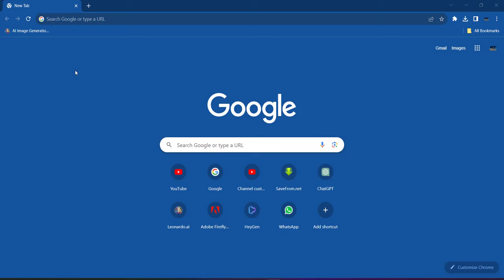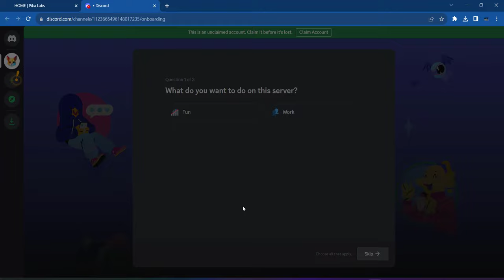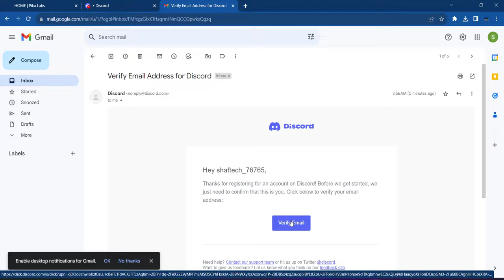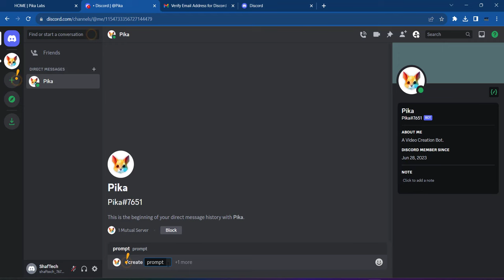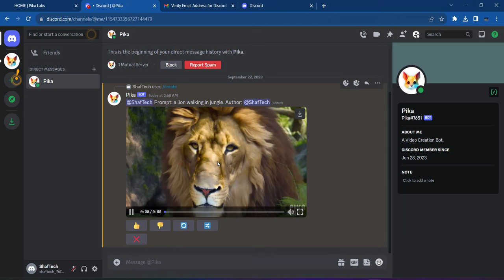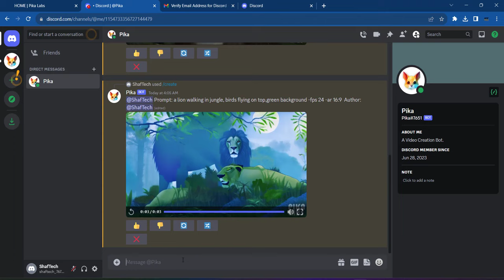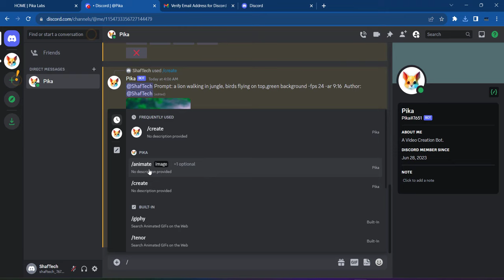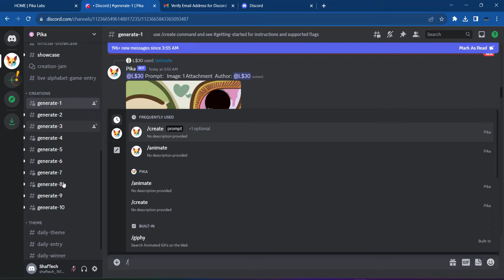Pika Labs (Beta) - Ultimate Text to Video and Image to Video Creation = How Use Pika Labs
Welcome to Shafaqat Tech! In this video, Shafaqat Ali will guide you through the exciting world of Pika Lab, a powerful AI tool that can transform images into videos, convert text into engaging video content, and infuse your creations with dynamic animations. Get ready to unleash your creativity as Shafaqat walks you through the simple steps to master this incredible AI tool. Whether you're a content creator, marketer, or just looking to add some magic to your multimedia projects, Pika Lab has got you covered. Join us on this journey of AI-powered creativity and learn how to craft stunning videos effortlessly.

Searched Queries :
pika
pika ai
pika ai video generator
pika ai tutorial
free ai video generator
free ai video maker
free ai video enhancer
ai video generator
ai video
ai video tutorial
runway gen 2 alternative
runway ml gen 2 alternative
chatgpt
eleven labs tutorial
eleven labs voice
elevenlabs
image to video ai
image-conditioned video generation
pica labs
pika ai
pika labs
pika labs ai
pika labs discord
pika labs image to video
pika labs text to video
pika.art
pika_labs